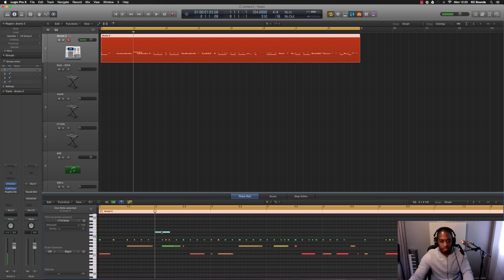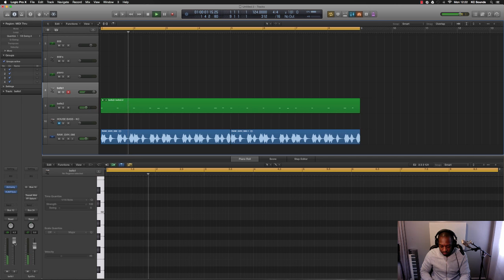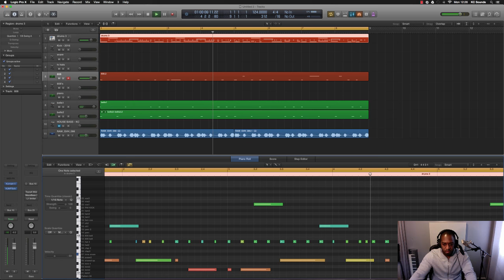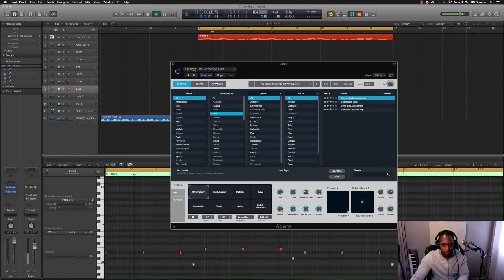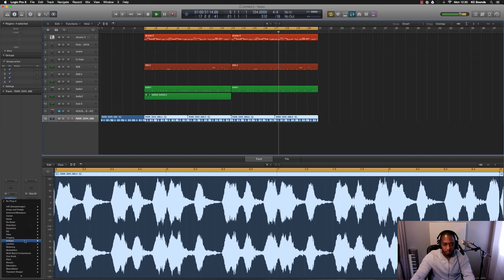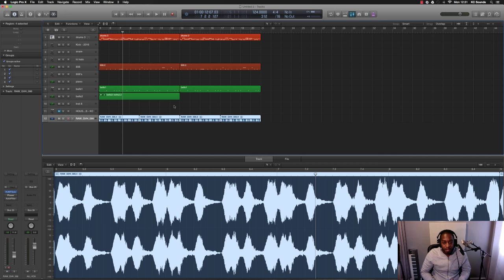"How To Make Beats" | Make your own music | Logic Tips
In this video KC shows how to make beats in logic pro x.

The techniques shown can be used in other music software programs such as fruity loops, ableton and all other programmes that allow you to make your own music.

Equipment used:

Plug ins: Various different plug ins
Headphones: (ATHM50)
Mic: SE 1000A
Monitors: KRK VXT6